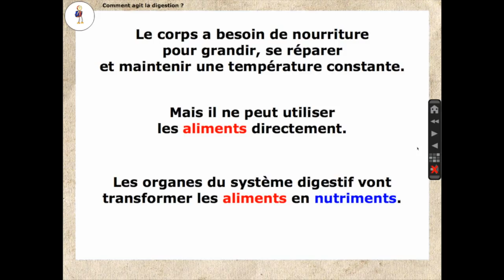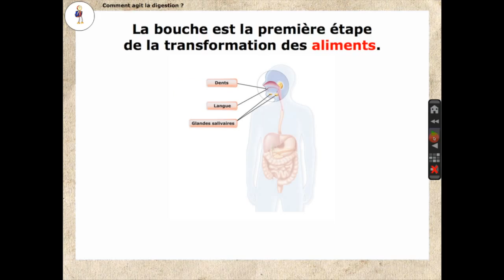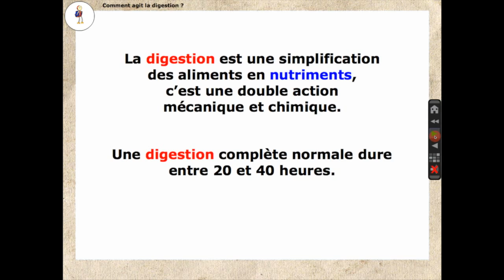Leçons Numériques • Épisode 2 : Fonctionnement d'une leçon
Série de tutoriels présentant le logiciel des Leçons Numériques des Sciences de la vie et de la Terre pour le CE2, CM1 et CM2.